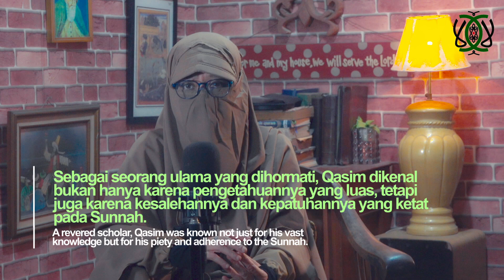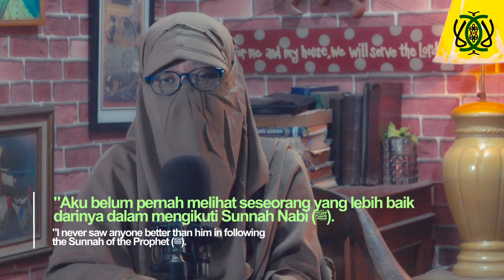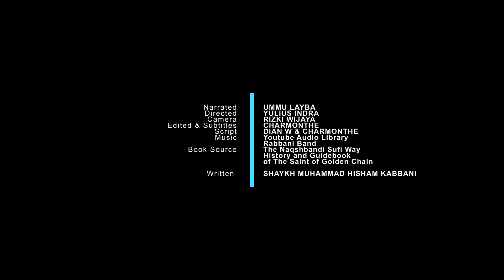"Qasim ibn Muhammad: Grandson of Abu Bakr and Jurist of Madinah"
"Discover the remarkable life of Qasim ibn Muhammad, the grandson of Abu Bakr as-Siddiq (r) and one of Madinah’s seven great jurists.
Known for his deep knowledge of Islamic law, Quranic interpretation, and strict adherence to the Prophet’s (PBUH) Sunnah, Qasim played a pivotal role in shaping early Islamic scholarship.
His legacy extends through his teachings and spiritual traditions passed down to his grandson, Imam Ja'far as-Sadiq.
Join us as we explore his life, his influence on figures like Umar ibn Abd ul-Aziz and Imam Malik, and how his humility, generosity, and piety left a lasting mark on Islamic history."